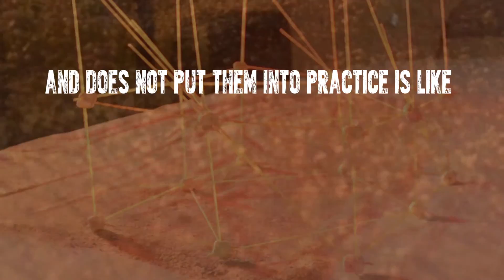START BUILDING HR